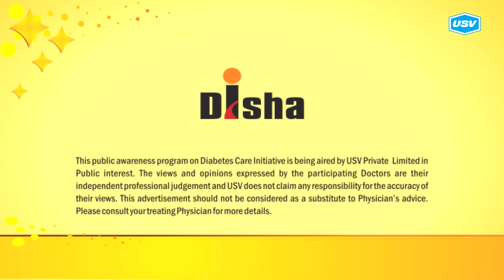Dr. T. S. Karthik 1/5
Disha for Diabetes Awareness: Diabetes is one of the most Dangerous and rapidly growing diseases in India. Dr. T. S. Karthik, leading Diabetologist explains more in this video. Please watch and share!